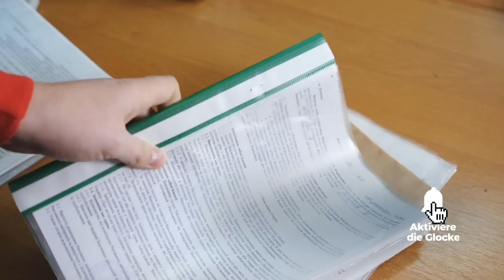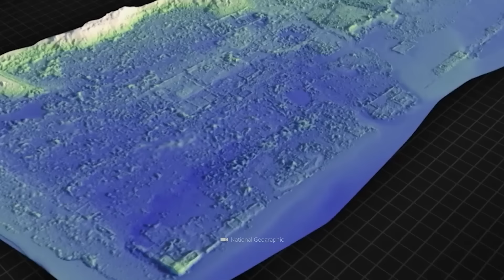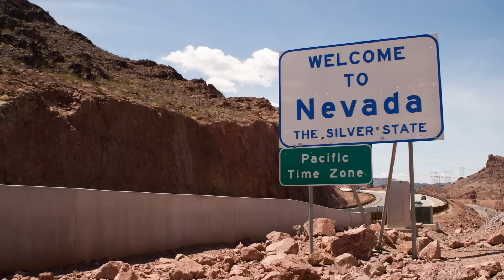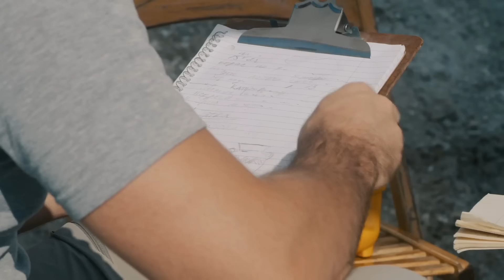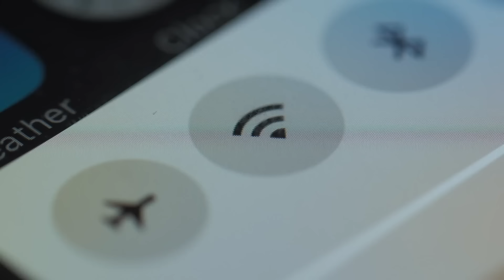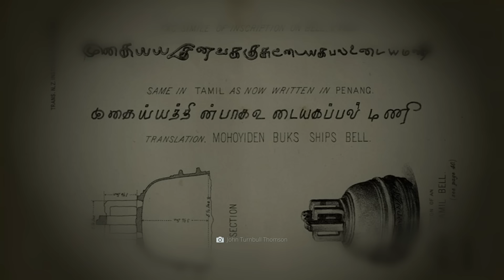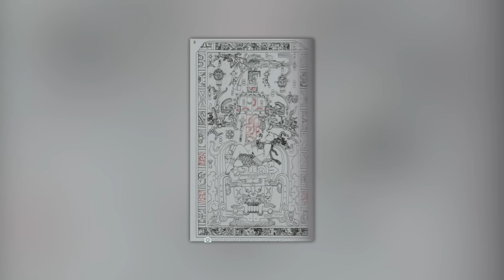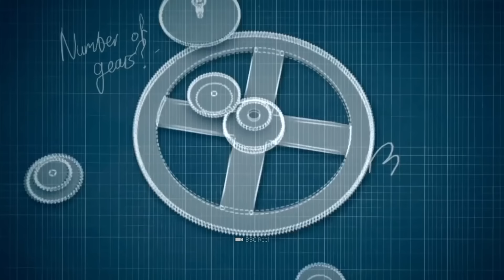Mysteriöse Entdeckungen, die Wissenschaftler nicht erklären können!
TopWelt - Spannende Dokumentationen auf deutsch!